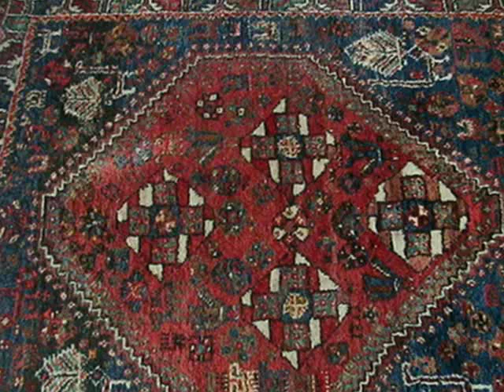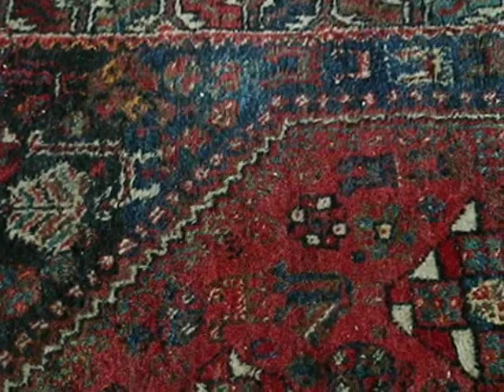FETE D''HABIB - LE BIEN-AIME -TAPIS DES SONS ET COULEURS - CLEMEMATRIX " J'IRAI JOUER CHEZ VOUS "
Un tapis trouvé, peut nous servir d'improvisation,  extraire de la musique tels sont les actions du musicien compositeur des couleurs Clematrix qui de son imagination nous créait une musique vivante et spontanée pour la fête de l'amitié d'Habib merveilleux poète musicien marocain, son prénom est inspiré du verbe arabe signifiant " AIMER "